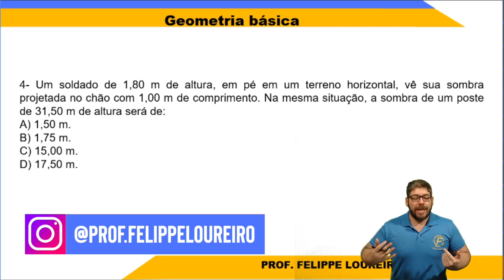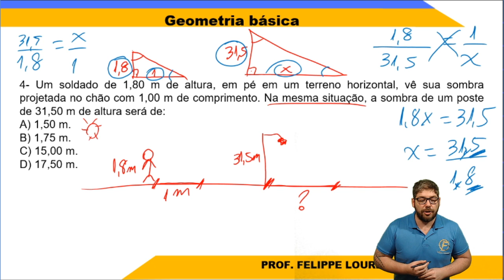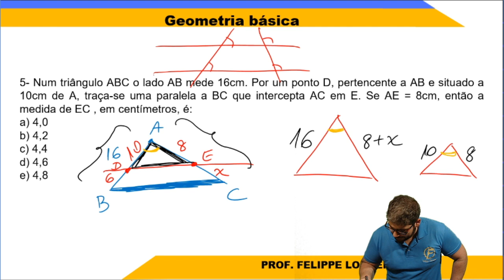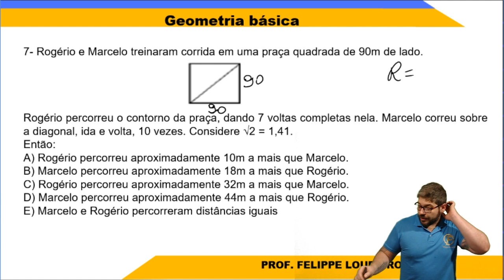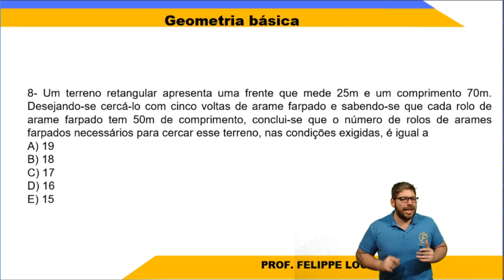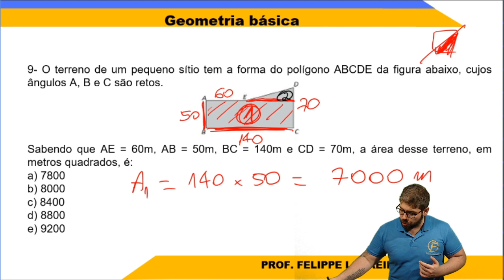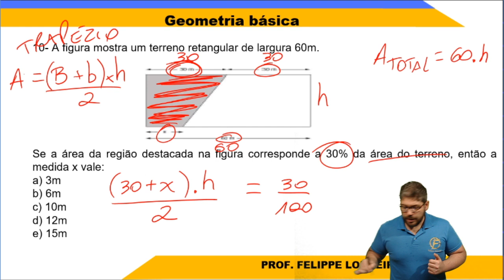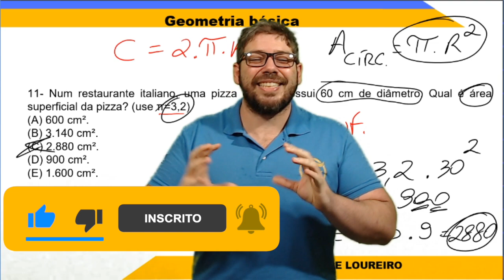Geometria Básica - Aula 2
Clique aqui e obtenha o seu E-Book GRATUITO de Matemática para Concursos

Descubra os mistérios da Geometria Básica com nossa Aula 2 e domine a matéria de uma vez por todas! Neste vídeo, mergulhamos profundamente nos conceitos fundamentais da geometria, oferecendo explicações claras e exemplos práticos que facilitarão seu aprendizado. Seja você um estudante buscando melhorar suas notas, um entusiasta da matemática querendo aprofundar seus conhecimentos, ou alguém curioso sobre os fundamentos da geometria, este vídeo é para você. Acompanhe nossas dicas e truques e veja como a geometria pode ser simples e fascinante. Junte-se a nós nesta jornada matemática e transforme sua maneira de aprender geometria!